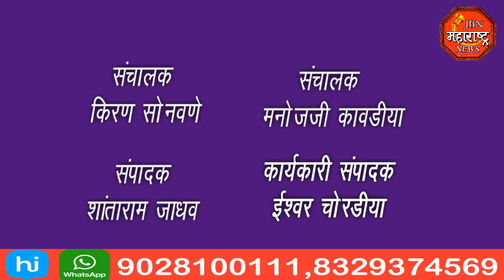jbn maharashtra news jalgaon